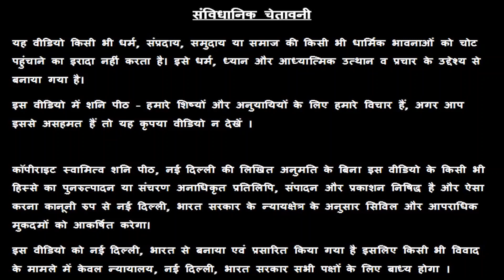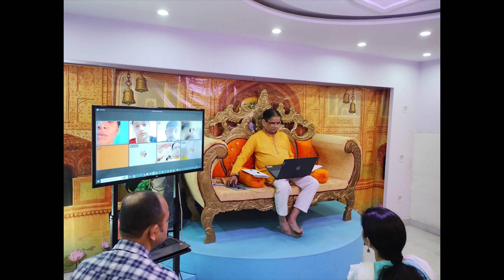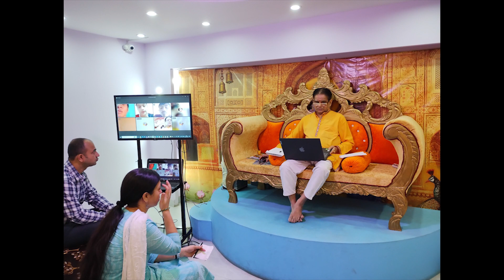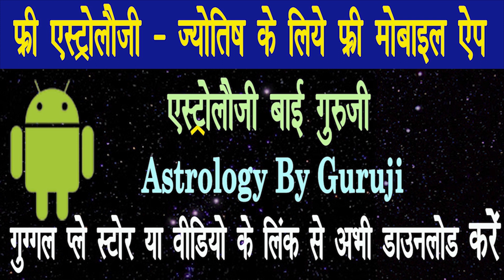Lu / लू नाम वालों की नौकरी व व्यापार | जानकर हैरान मत होना 😱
परेशानी से बचने के लिए जनता दरबार में आने वाले सभी व्यक्तियों के लिए मोबाइल नंबर्स 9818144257, 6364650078, 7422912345, 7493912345, 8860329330, 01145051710 पर हमें अपने आने का व्हाट्सप्प मैसेज भेजकर अपनी बुकिंग कन्फर्म करनी चाहिए |

प्रिय भक्त,

!! जय शनिदेव !!

16/24 & 38/18, ईस्ट पटेल नगर, नई दिल्ली - 110008

👉👉 Important PS:

1. If you do not Trust / Like our Video, please do not watch our Videos.
2. All the disputes / legal matters related to our Video will be subject of Jurisdiction of Delhi, Govt. of India only.
3. All the information of this video is published by us in good faith and for general information purpose only. This channel, video or Publisher of this Video do not give any guarantee about the completeness & accuracy of this information